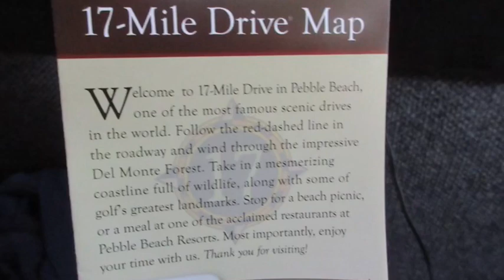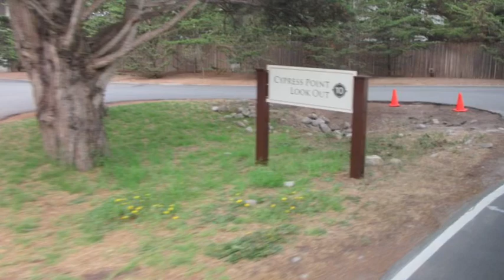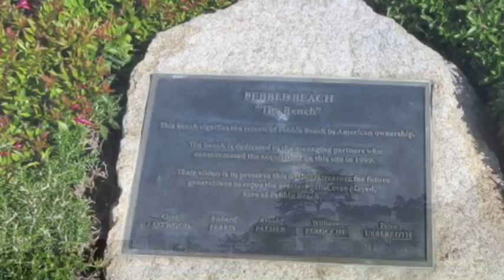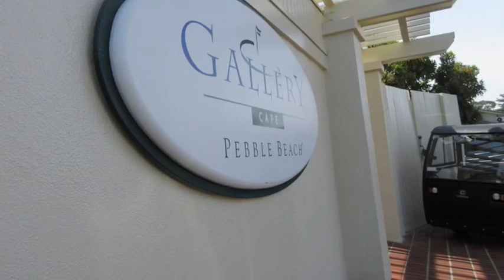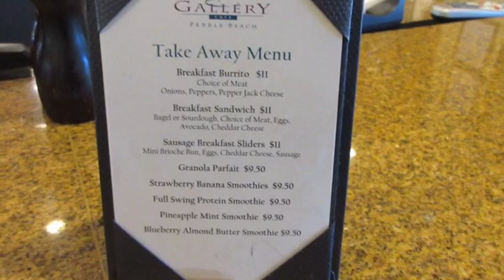Ruby Princess Cruise - Monterey Movie Tour - Part 2 Pebble Beach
On the Ruby Princess Pacific Northwest Cruise, we stopped in Monterey, California.

I took the Monterey Movie Tour.  This is part 2 of all of the pictures, and is exclusively Pebble Beach and the 17-Mike Drive, including stops to see Bird Island and the Lone Cypress.

We had a longer visit on the tour at The Lodge at Pebble Beach, which besides being a hotel, is the Clubhouse for the Pebble Beach Golf Links.